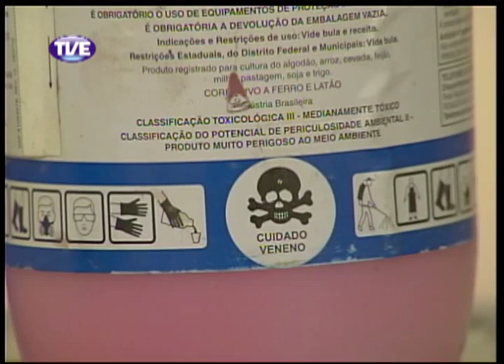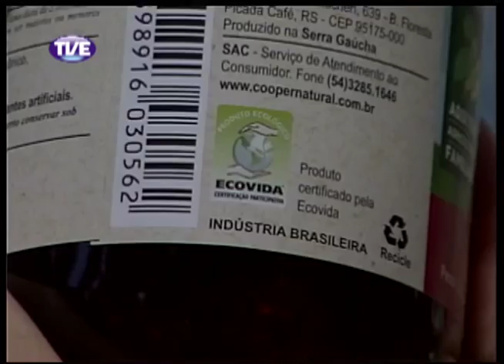Jornal da TVE 2 Edição 29/11/13 Bloco 3